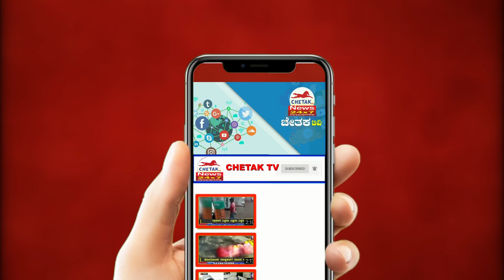Ganja seized in Yadgiri | ಯಾದಗಿರಿ: 740 ಗ್ರಾಂ ಒಣ ಗಾಂಜಾ ಜಪ್ತಿ.